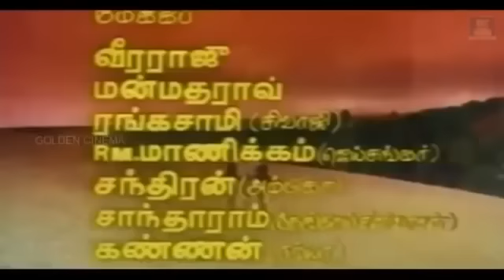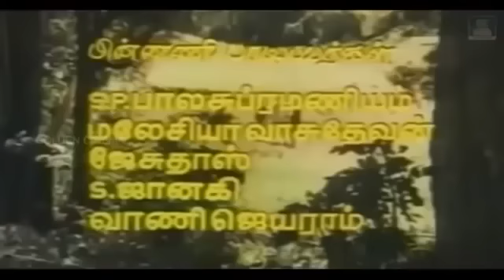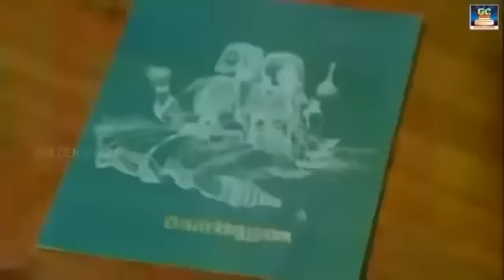தனிமையில் மனதுக்கு துணையாக கேட்கும் இளையராஜா பாடல்கள் | Thanimaiyil Ketkum Ilayaraja Paadalgal HD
Tamil_Gramiya_Hits​​_4K